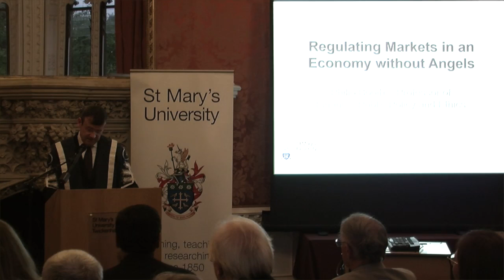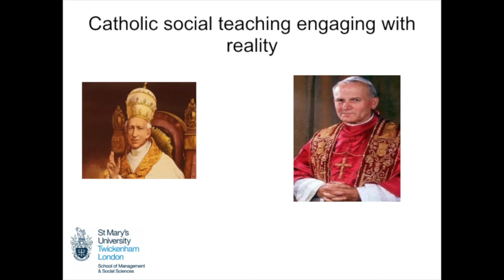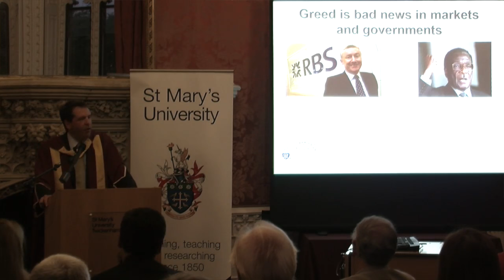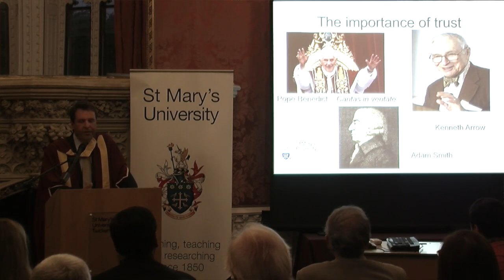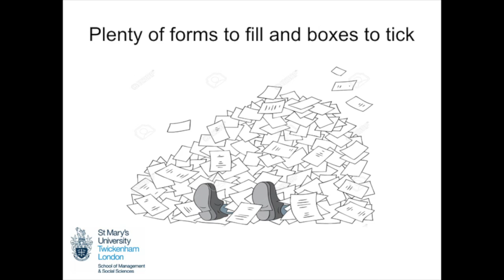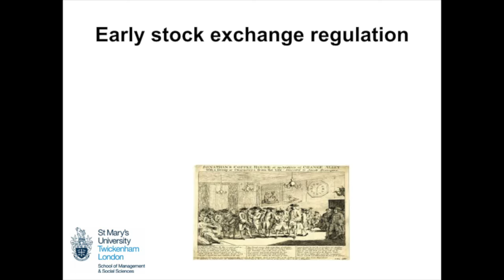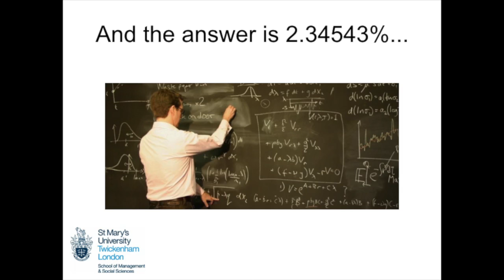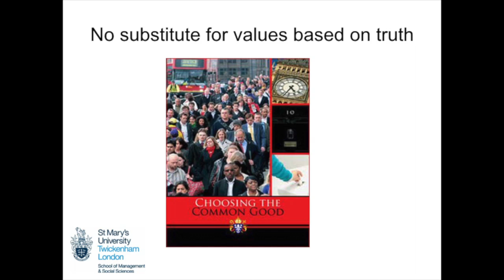Inaugural Lecture - Prof Philip Booth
Regulating Markets in an Economy Without Angels